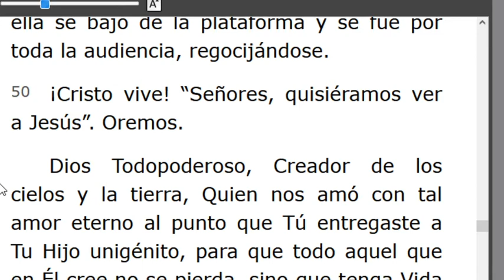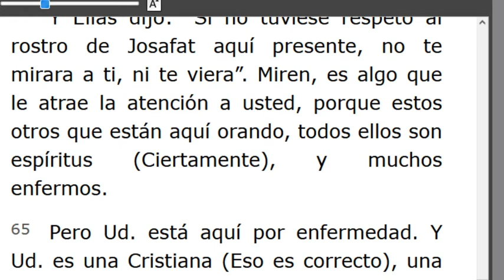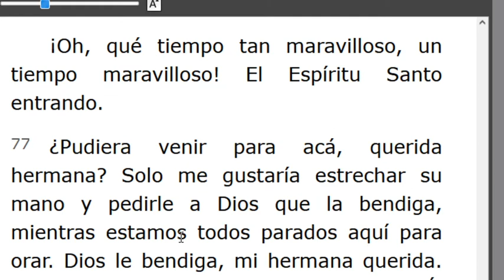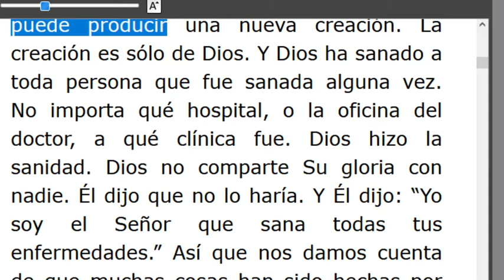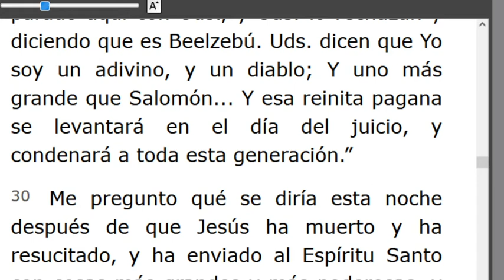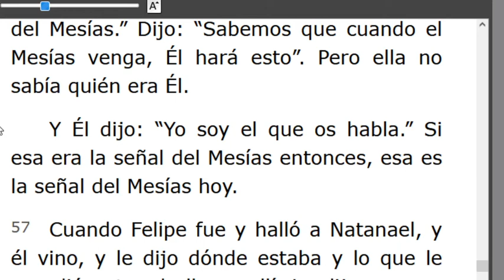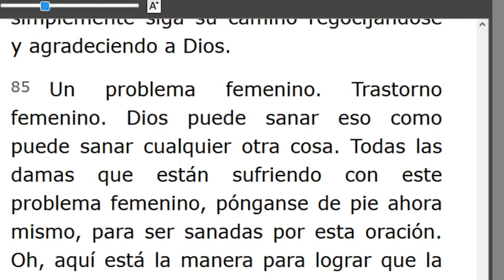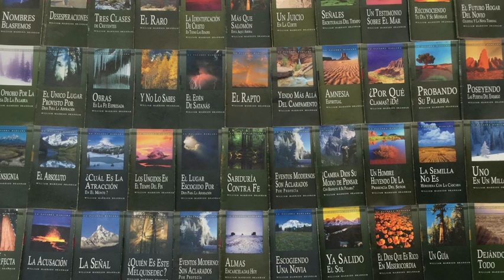LECTURA DE LOS MENSAJES DEL PROFETA !!ELIAS!! WILLIAN MARRION BRANHAM DESDE EL AÑO 1947 Hasta1965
J e r e m i a s   50:
28. VOZ DE LOS QUE HUYEN  y ESCAPAN DE LA TIERRA  DE BABILONIA, PARA DAR EN SION LAS NUEVAS DE LA  RETRIBUCIÓN DE JEHOVÁ NUESTRO DIOS, DE LA VENGANZA DE SU TEMPLO.

=== INICIA: SEÑORES, QUISIÉRAMOS VER A JESÚS - 57-0226...Párrafo: 50...TERMINA Párrafo: 86..
=== INICIA: UNO MÁS GRANDE QUE SALOMÓN ESTÁ AQUÍ - 57-0228...TERMINA Párrafo: 88...
=== INICIA: EL CIEGO BARTIMEO - 57-0301...TERMINA Párrafo: 05...